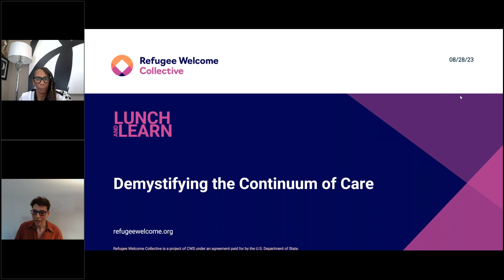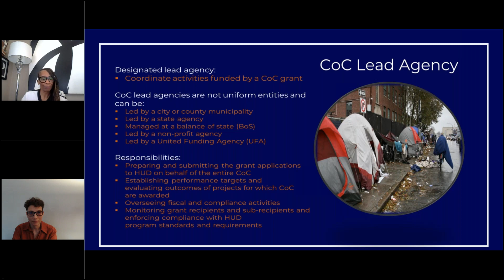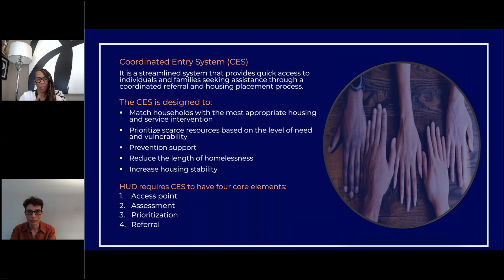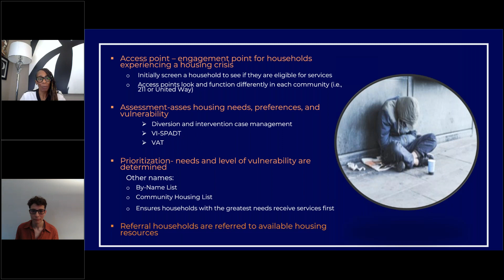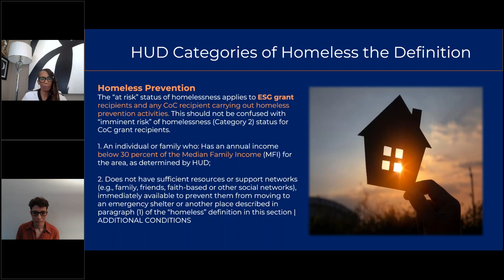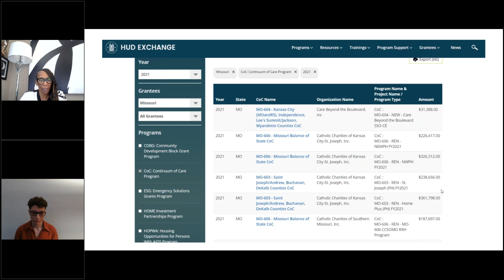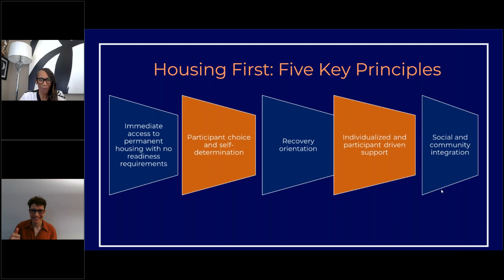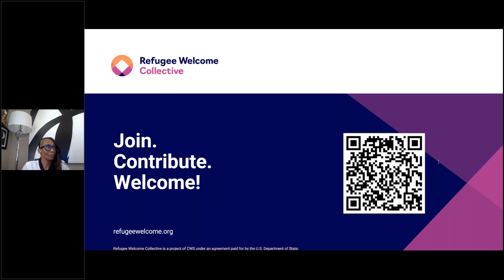The Continuum of Care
In this webinar with @refugeehousingsolutions, participants learn what the Continuum of Care is and how the Coordinated Entry System works to ensure that the community's highest-need and most vulnerable households are prioritized for housing and services.